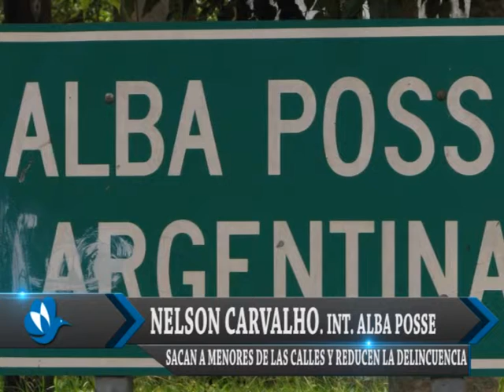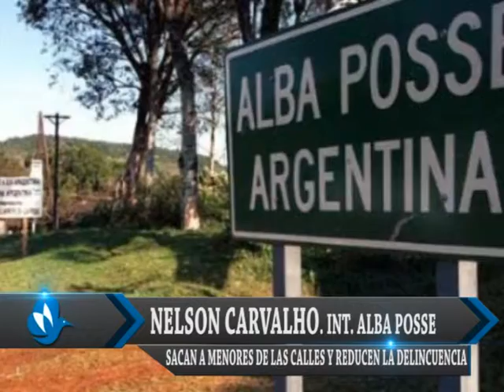NELSON CARVALHO, INTENDENTE ALBA POSSE